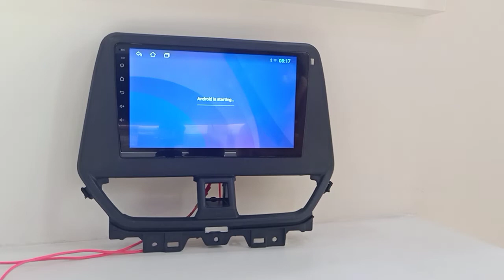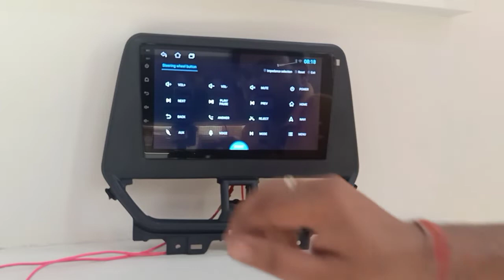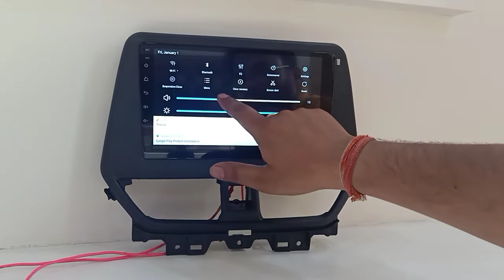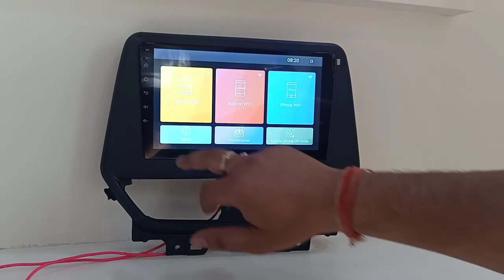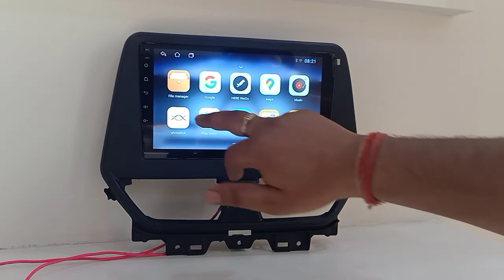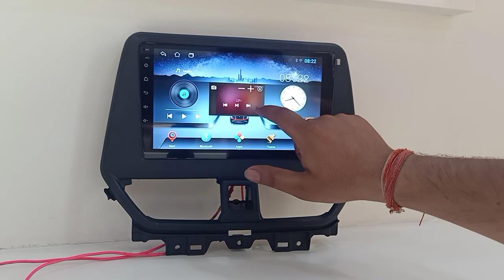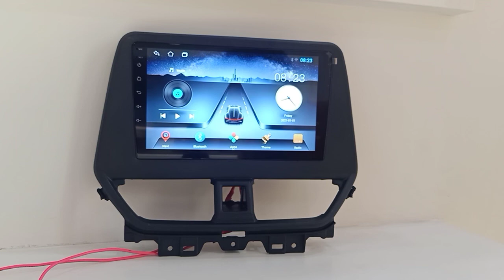Maruti Suzuki Baleno 2022 Model Car Stereo/ New Baleno Android Car player - 9 inch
Maruti Suzuki New Baleno 2022 Model Android player
9 inch android player with GPS navigation function
IPS display
HD video player
Bluetooth, FM, USB & AUX function
Rear view camera support
Mirror link function
Steering wheel controls support
2 + 16 GB
One year warranty
Google map & Play Store
YouTube, Facebook & Other online app

for more details what's app at 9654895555
Or Visit my you tube channel Car sound 24